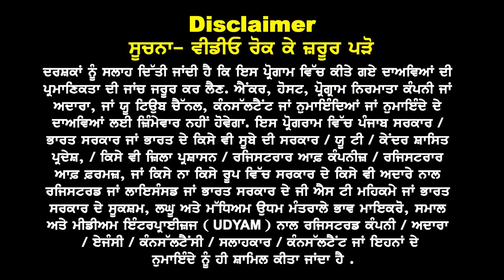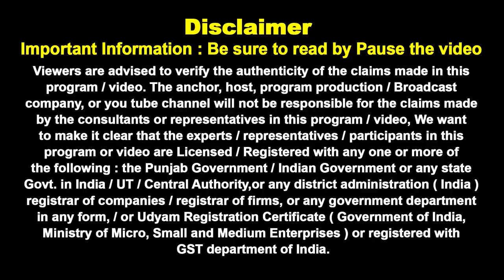UK Emergency Updates I UK Sad & Good News, 8 Months Course & Spouse Visa I UK Study Visa Updates 24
UK Emergency Updates
UK Sad & Good News